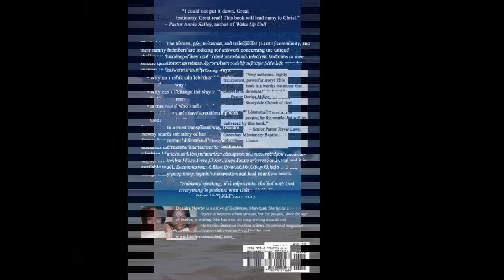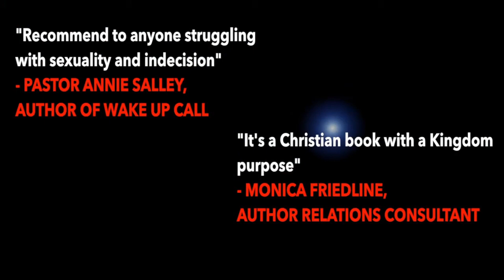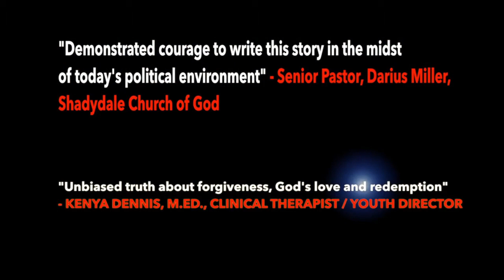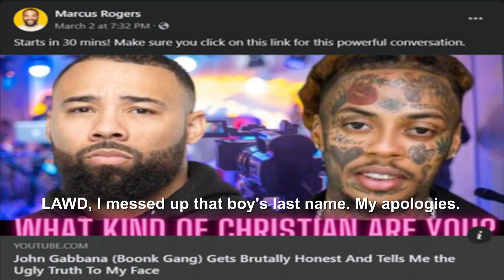My Journey To Healing